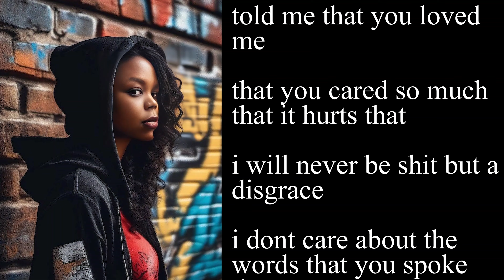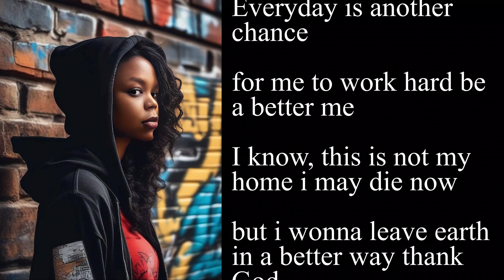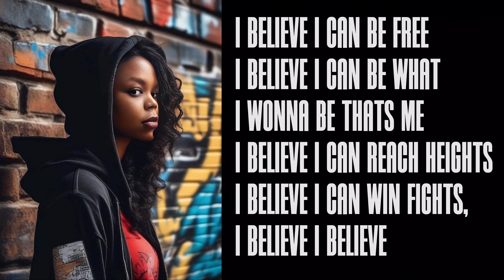Winnie Bk - I Believe (Official Audio)